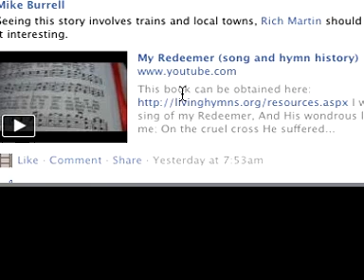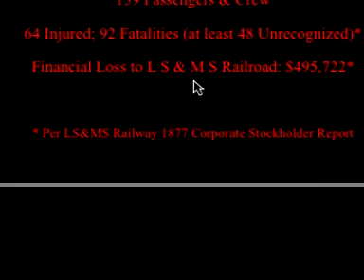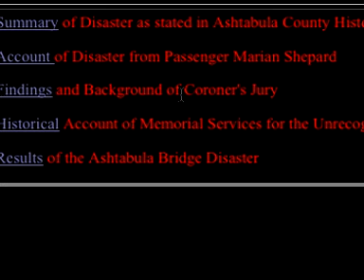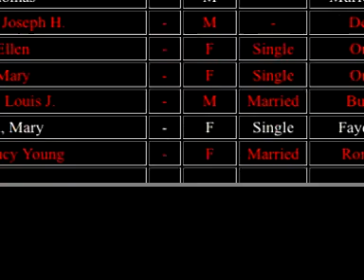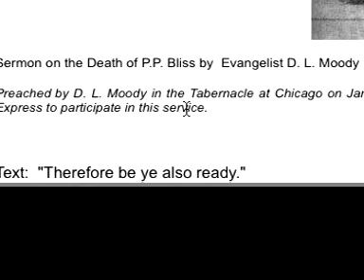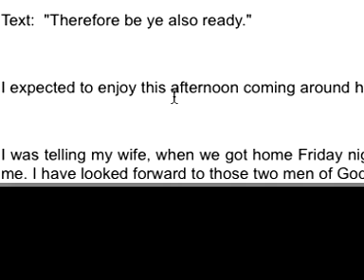The Ashtabula Train Wreck of '76